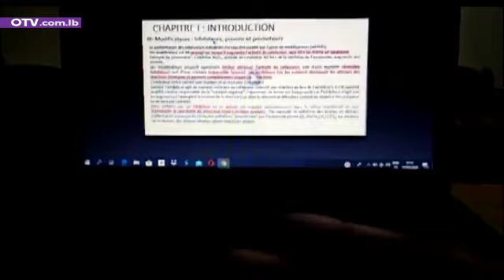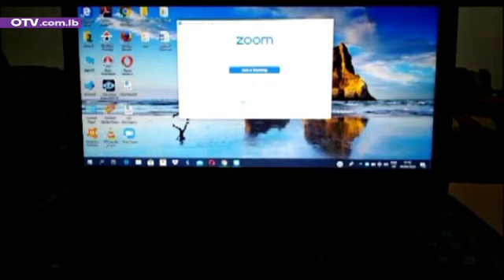مباشر مع رئيس الجامعة اللبنانية البروفيسور فؤاد ايوب ونائب رئيس اكاديمية خاركوف عباس قعفراني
رئيس الجامعة اللبنانية البروفيسور فؤاد ايوب ونائب رئيس اكاديمية خاركوف الطبية للدرسات العليا عباس قعفراني